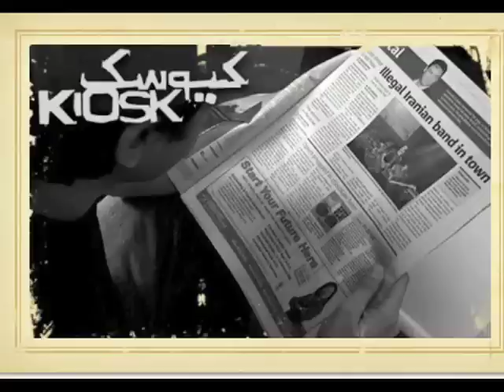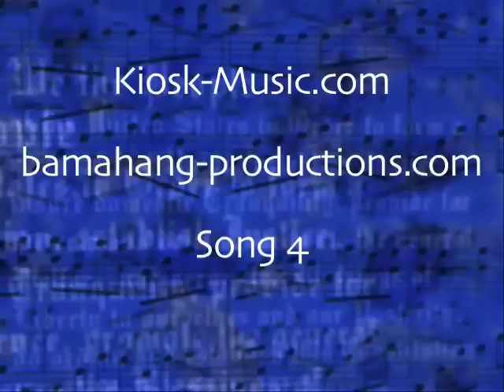KIOSK - Underground Iranian Music Group - SONG 4 - JTMP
KIOSK - Underground Iranian Music Group - SONG 4